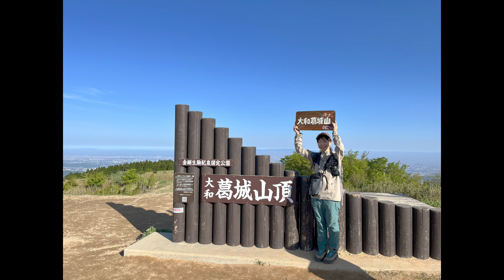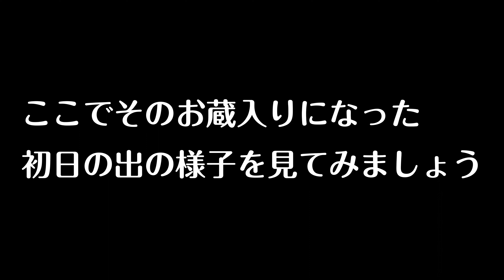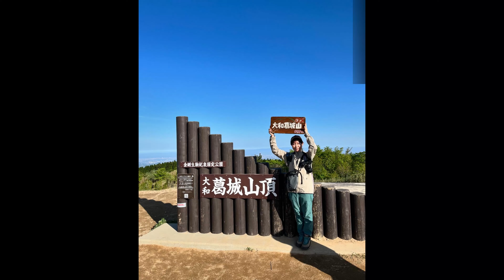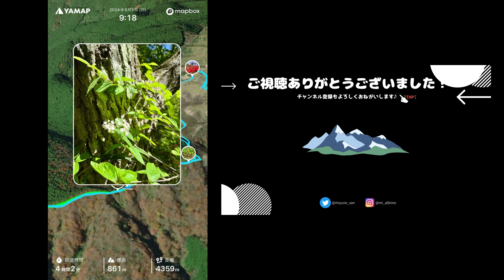【一目百万本】関西の至宝！見逃せない！『大和葛城山』の真っ赤なツツジ！感動の花の百名山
今年もこの季節がやってきました！真っ赤に染まる大和葛城山。一目百万本ともいわれる圧巻のツツジ。関西の至宝と言っても過言ではない絶景です。この時期は登山者だけでなく、観光の方も多いので、今回は日の出前に出発し人の少ない間に絶景を楽しみました😊
関西以外の方にも見ていただきたい花の百名山の姿です！

【百名山】白山 室堂１泊２日　あのYouTuberに遭遇！ドラゴンアイは見れるのか？花の百名山はホントにお花イッパイの山でした♪

【近畿最高峰】八経ヶ岳！初級中年マダムでもてっぺんまで行けるのか？道中で忘れ物しちゃったよ...

『雪山』登山集！↓

【雪山】霧氷の世界を堪能！「三峰山」
【絶景】雪の「霊仙山」　雪！青空！琵琶湖！最高の景色を満喫!!
【権現山】サクッと登れて琵琶湖の絶景！

北アルプス・上高地編
「初めて涸沢カールに行ってわかったこと」　～行く前に知っておきたい知っとくべき情報